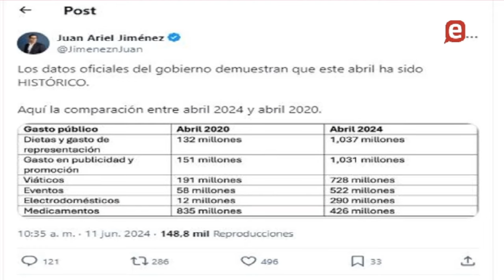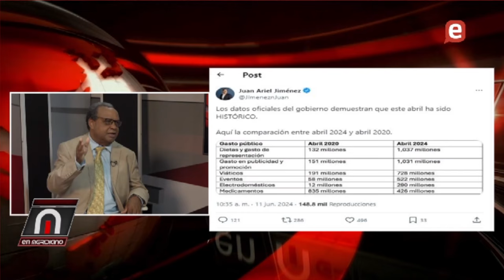Roberto Rosario dice PRM compro elecciones, No descartan aprobación Reformas enviadas Por Ejecutivo